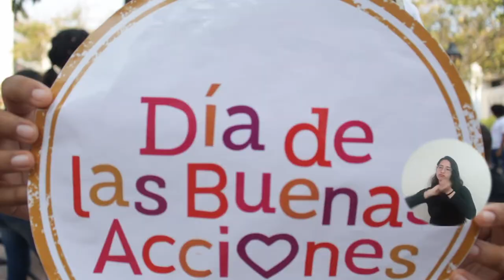Altruista y solidaria: UNIMAGDALENA se unió a la conmemoración del Día de las Buenas Acciones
Colombia fue uno de los 72 países que se unieron al Día de las Buenas Acciones para hacer el bien en todo el mundo. Así, la Universidad del Magdalena lideró un encuentro especial con los habitantes en situación de calle del Centro Histórico de Santa Marta, donde demostró su sentido altruista y reconoció a esta población para reducir el estigma y la discriminación.